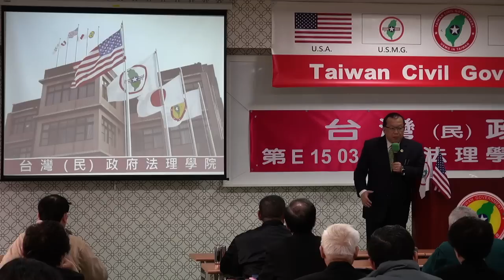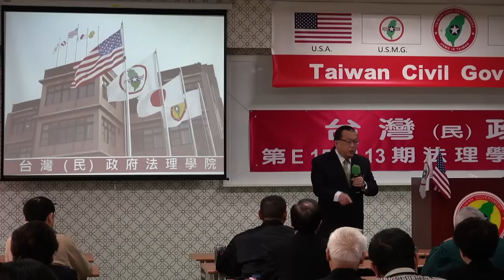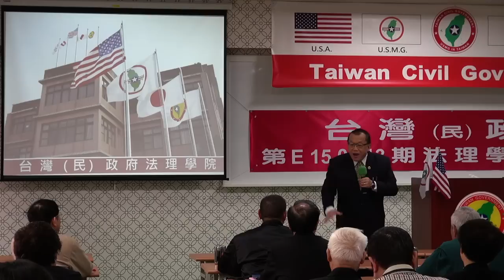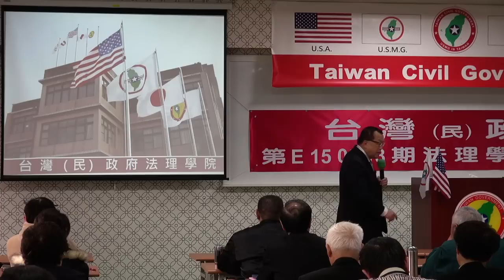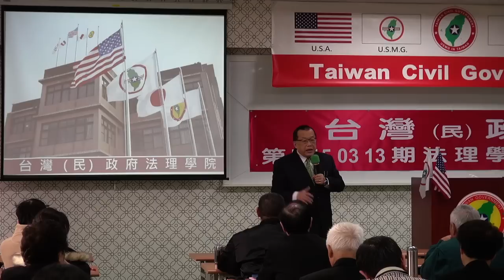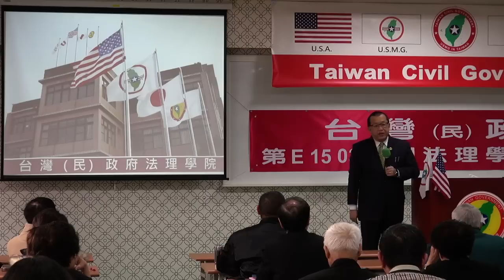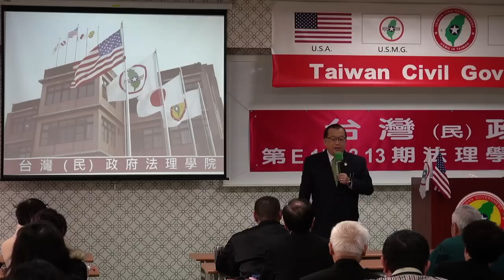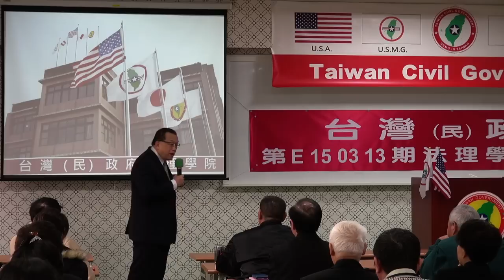150314-與秘書長有約-林志昇-台灣民政府第E150313期法理學院初級班